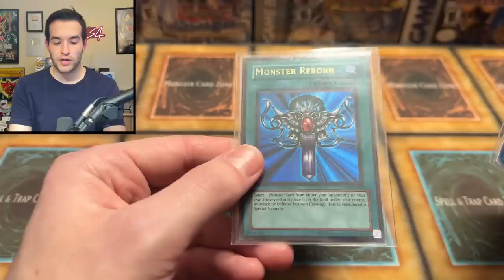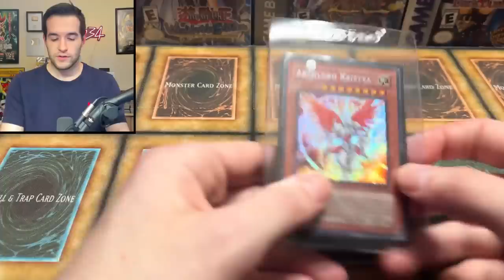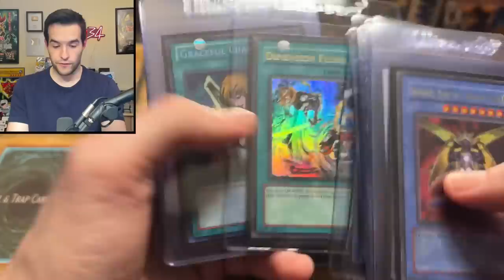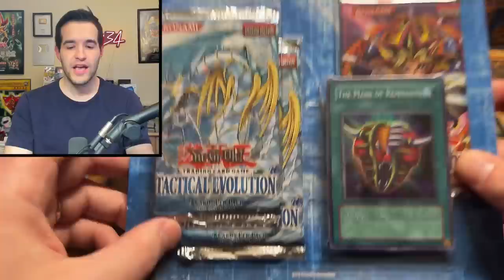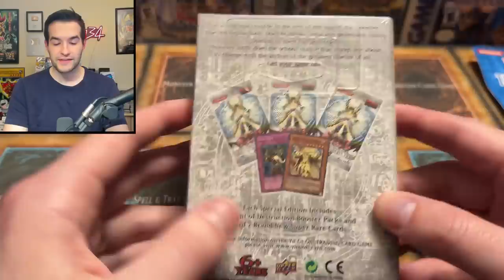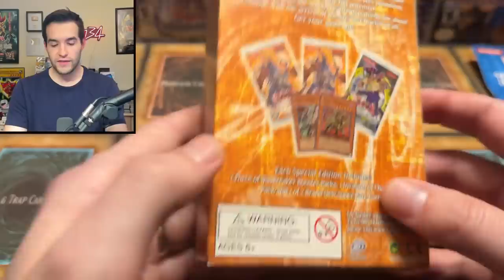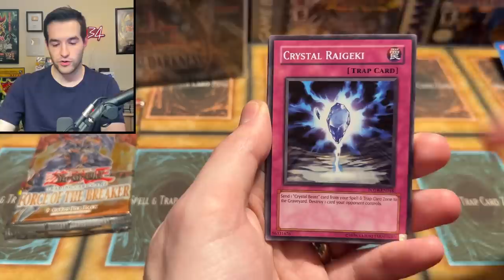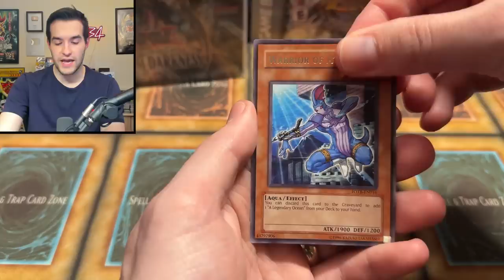They Sold Me An AWESOME Yugioh Collection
Get $15 FREE With Your First Purchase On Whatnot HERE! Bookmark My stream on Thursday, April 27th!

➤TCGPlayer Link!